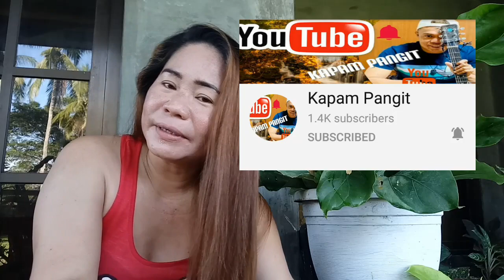Pugay kamay sa mga Idol || Konting Pasilip na rin sa Magandang Halaman sa Bahay || Angie Dungog Vlog